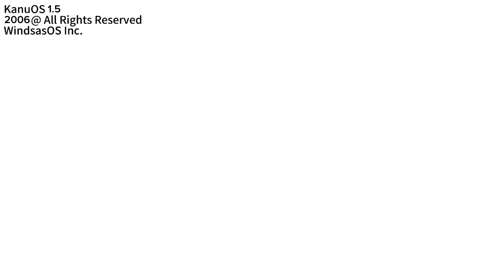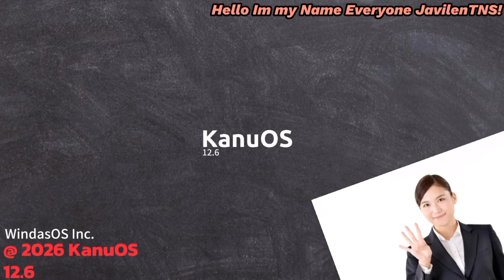KanuOS Startup and Shutdown Evolution